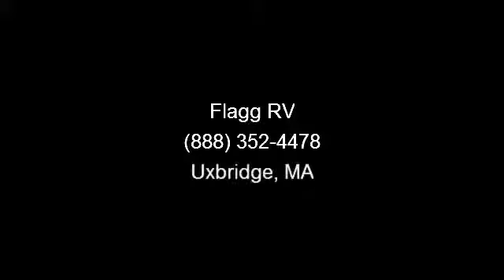2011 Keystone Fuzion - Flagg RV - Uxbridge, MA 01569